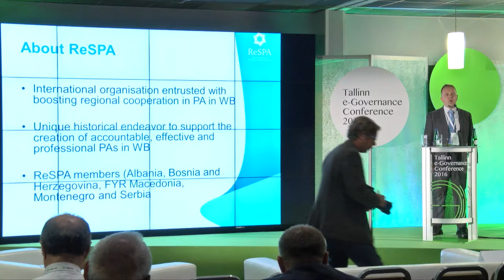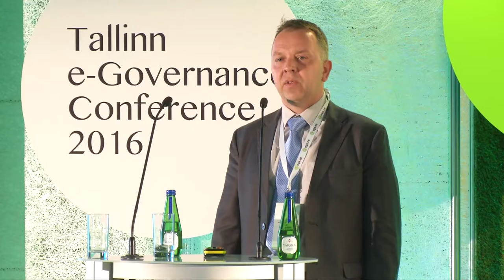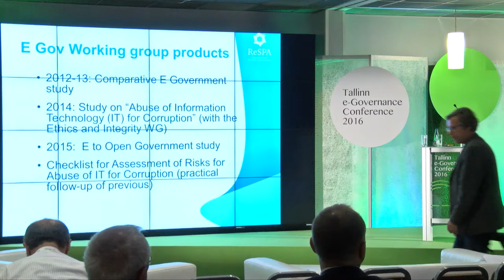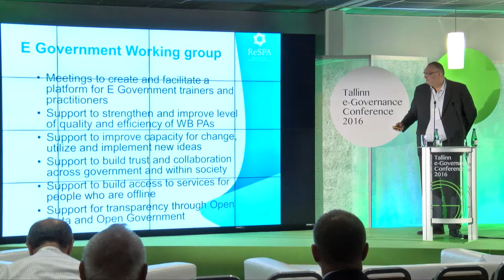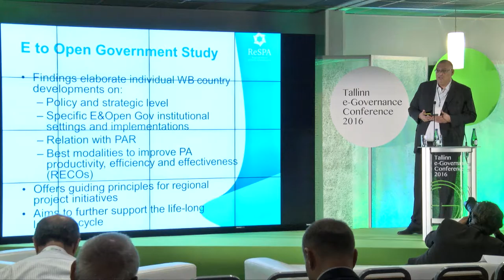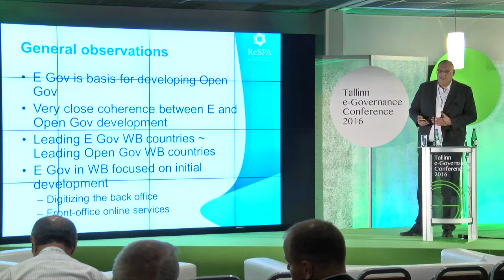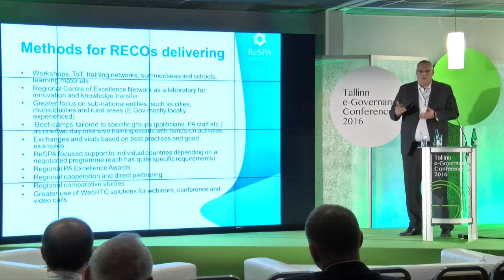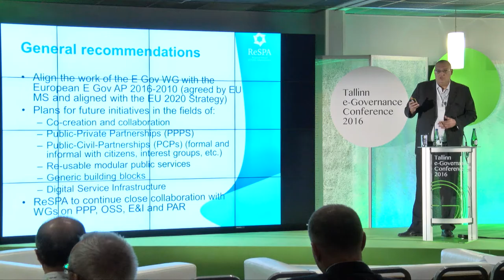RESPA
Challenges to e-Governance in EU Eastern Partnership countries